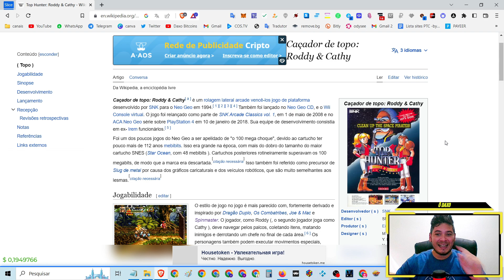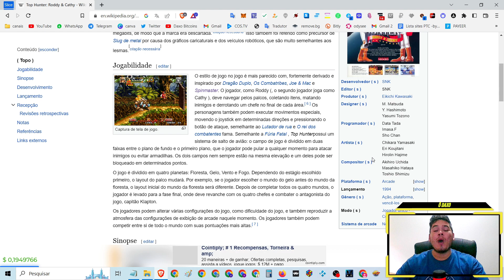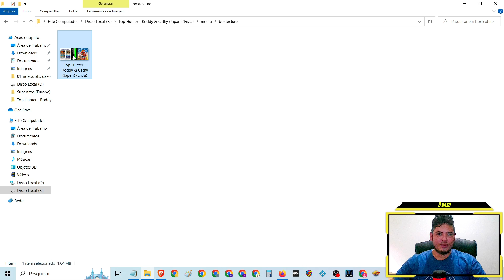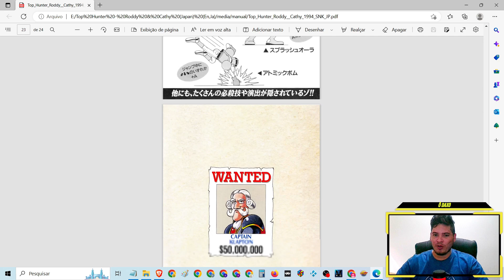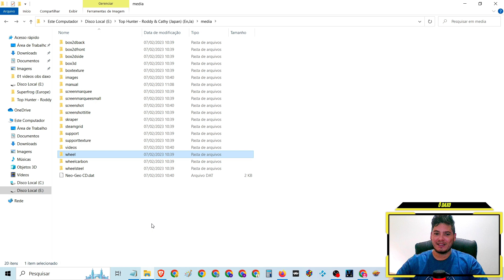Trailer,manual,Rom,capa,box3d,cartucho,,screenshot,skraper, Top Hunter:Roddy & Cathy (Neo Geo Cd)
Trailer,manual,Rom,capa,box3d,cartucho,imagens,screenshot,skraper,fanart -
Top Hunter:Roddy & Cathy (Neo Geo Cd) 1994

🕹️:baixar tudo: Links no primeiro comentário fixado

jogue voce tambem esse e muitos outros games gratis:
⚡️MAIS DE 100 MIL JOGOS GRATIS -COMO BAIXAR,INSTALAR E JOGAR (IAGL) VIA KODI NA NUVEM PS2,NITENDO...

 pt-br dublado Traduzido legendado brasil portugues

 HD 60FPS playthrough 4k

 pack gamer completo

⌚Tópicos do video:

00:00 Abertura
02:24 SE
04:22 INSCREVAM
08:15 NO CANAL